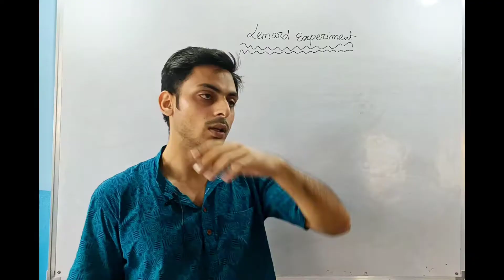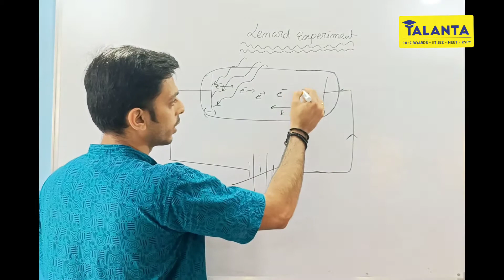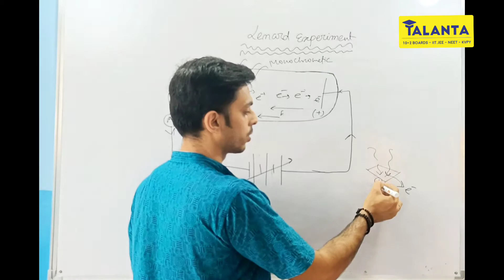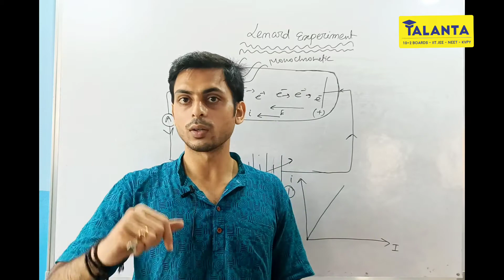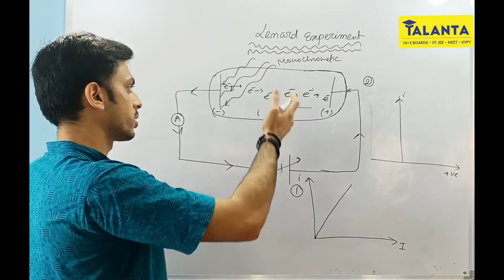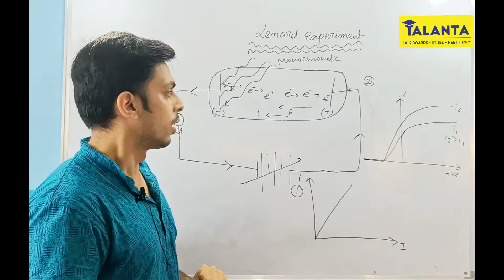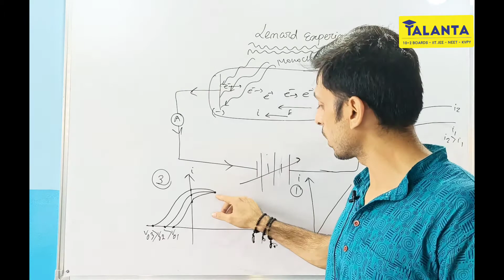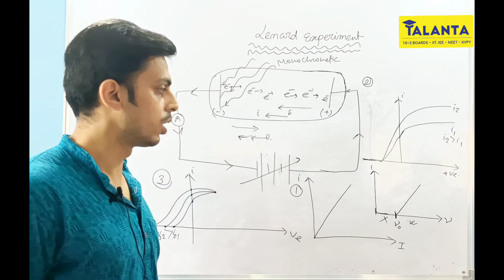Photoelectric Effect | Lenard Experiment | Physics | Siddhartha Bhattacharya | English | Bengali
Lenard Experiment :
When light is incident on a metal plate, it may cause the electrons to come out of the metal. Hallwachs and Lenard also observed that when the light fell on the emitter plate, no electrons were emitted at all when the frequency of the incident light was smaller than a certain minimum value.

This is a part যেখানে আমাদের  scoring probabilities বেড়ে যায় যদি আমরা সেটাকে চৰ্চার মধ্যে রাখি.
যেখানে  we will cover Lenard Experiment part basic knowledge and preliminary instinct এর উপর  ভিত্তি করে.